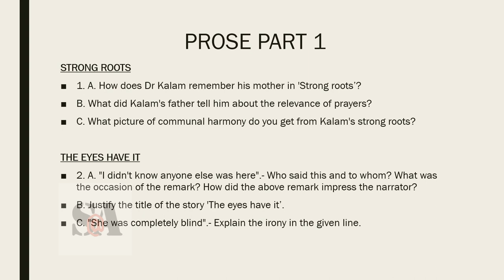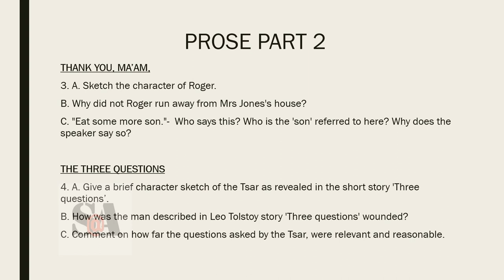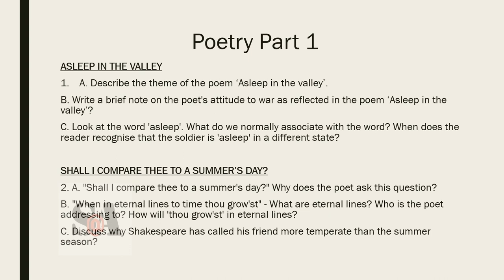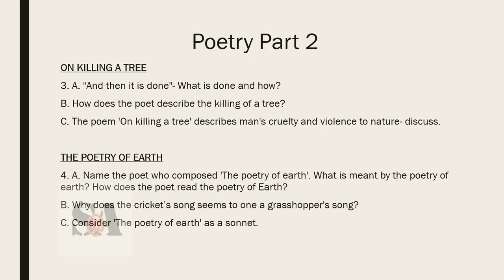Suggestion for HS 2020 English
HigherSecondary Examination #2020 জন্য EnglishSuggestion এর জন্য রিকোয়েস্ট ছিল। স্টাডি এত আমার ক্লাসের এই এপিসোডে Higher Secondary 2020 এর prose and poetry part এর সবথেকে ইম্পরট্যান্ট প্রশ্ন কি কি হতে পারে সেটা বলা হয়েছে। এই প্রশ্নগুলো বিষয়ে যদি সঠিকভাবে প্রস্তুতি নেওয়া যায় তাহলে prose and poetry part এর কোন প্রশ্নের সমাধান করতেই তোমার কোন অসুবিধা হবে না।
Watch the video till the last. If you find any problem to get answer or if you have any question regarding the questions, comment in the comment box. We will try to answer you as early as possible.
You can also download the PDF of all the questions from this link: